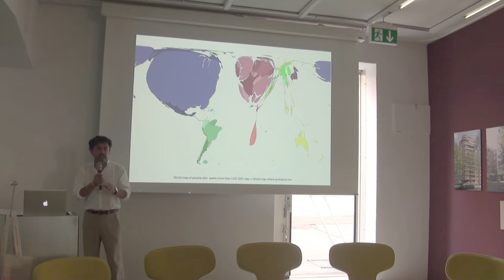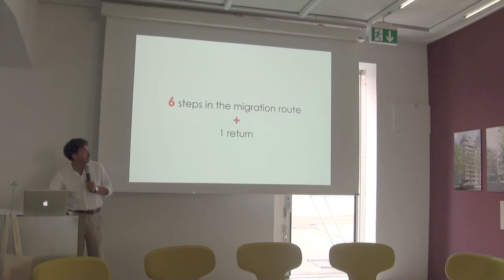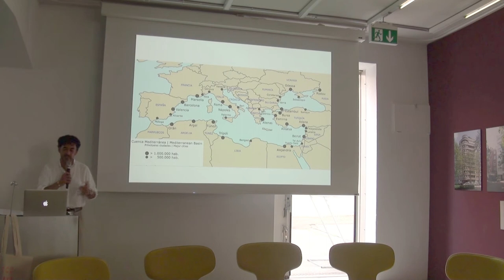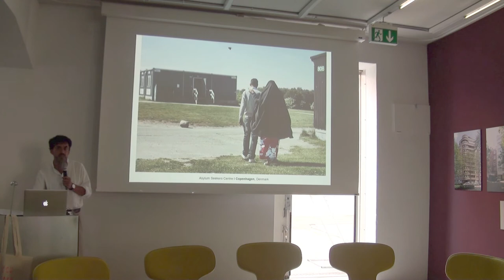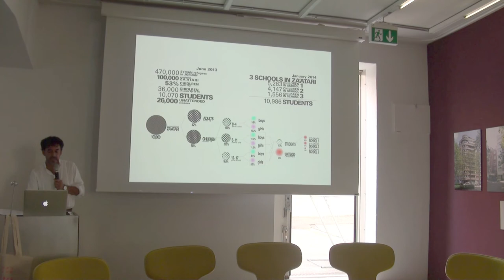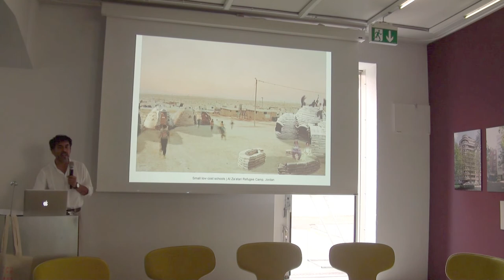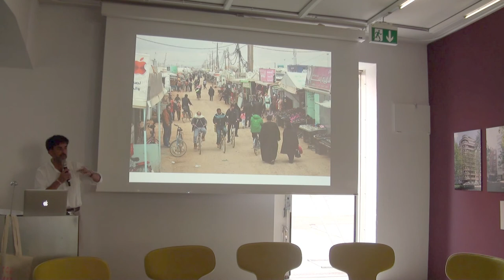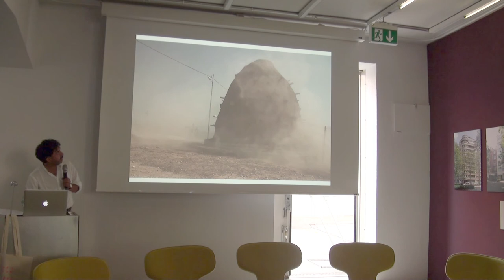100 Classrooms for Refugee Children - Jorge Lobos - Emergency Architecture & Human Rights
This presentation by Jorge Lobos from the NGO "Emergency Architecture & Human Rights" was presented during our offline crowdfunding event "EDUCATION FOR ALL - School for refugees - Azraq, Jordan" at the Architekturforum Zürich.